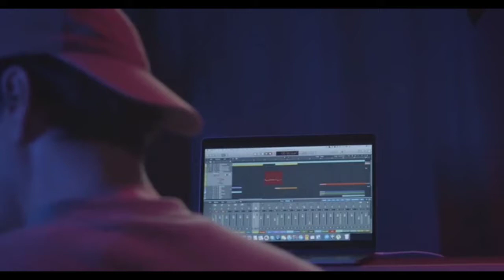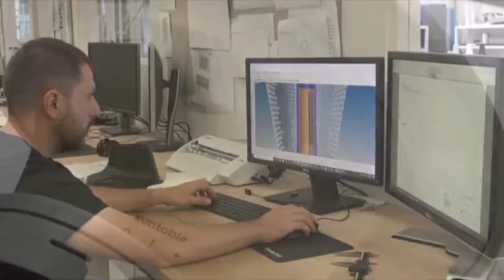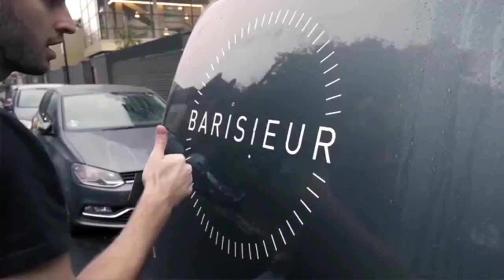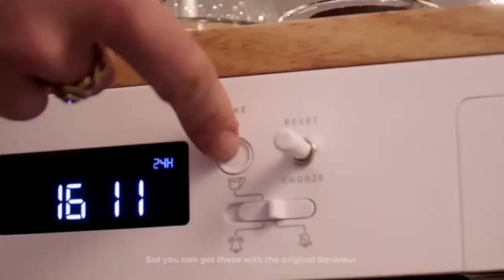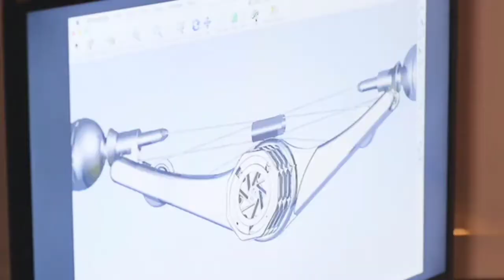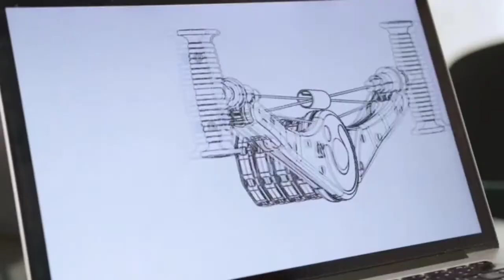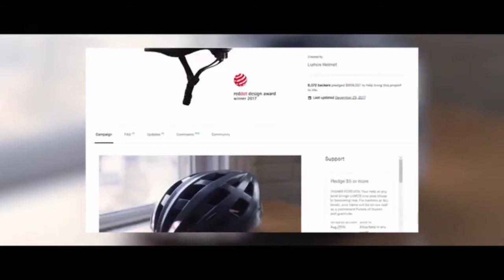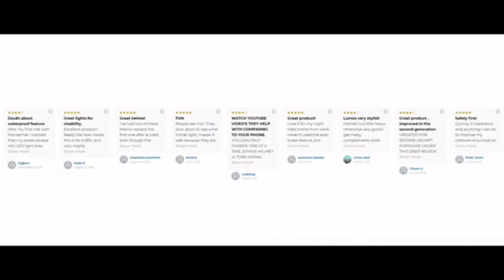TOP 5 NEW TECHNOLOGY | INNOVATION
MY TOP FIVE NEW TECH UPDATE |

1.Solar-powered | Wireless Charging | Sound by JBL | Shaded Charging Shelf | 360-degree Sound

2.Jammy EVO: Play Any Instrument Using Your Guitar Skills
A MIDI controller to evolve your guitar playing into full-fledged music production

3.Barisieur 2.0 - Coffee & Tea Brewing Alarm Clock
Automatic Immersion Brewer with Alarm Clock Functionality & Wireless Charging

4. OYO NOVA Gym
A FULL GYM IN YOUR HANDS: Transform your Body at Home, Office & On the Go. Lose the Weights, Keep the Resistance.

5. Lumos Ultra - The New Standard In Bike Helmets
Integrated LED lighting, turn signals, and smart features to keep you safe in one sleek package.

This is a shared content. I am not claiming any rights that I own the video. This js for the information of everyone that the new tech is existed. Not for marketing nor promotion intended.